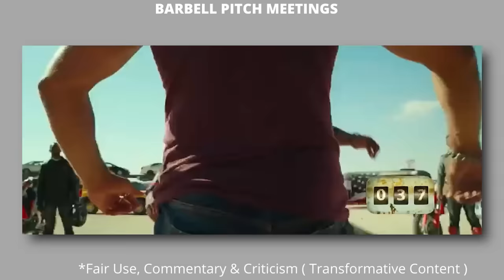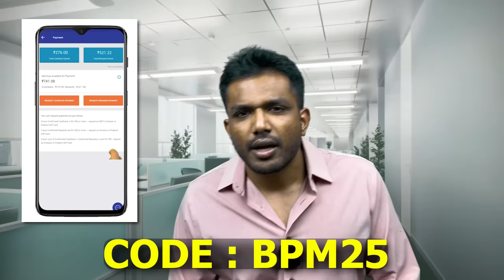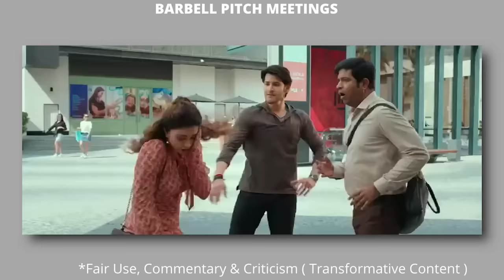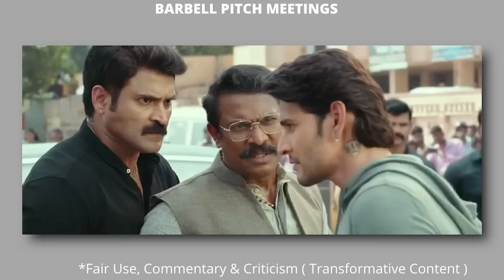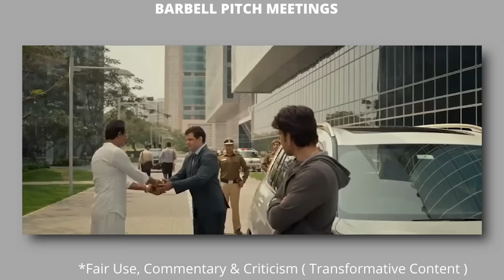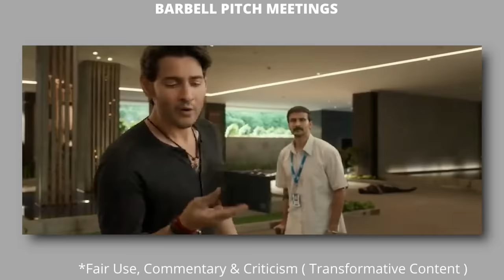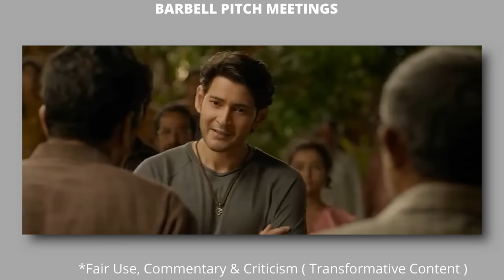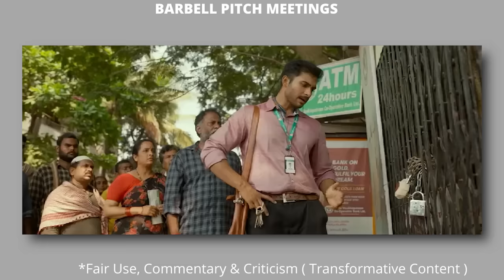Sarkaru Vaari Paata Pitch Meeting || Mahesh Babu, Keerthy Suresh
OR
Download the CashKaro app from the Playstore or the App Store and use refer code –  BPM25 to get the ₹25 signup bonus!

1. Join CashKaro from the link /code
2. Make any transaction

The concept from Screen Rant Pitch Meetings.